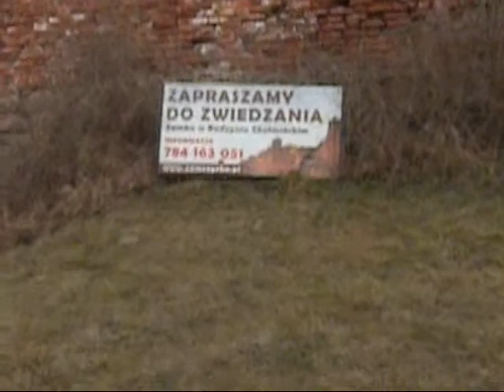Zamek Krzyżacki w Radzyniu Chełmińskim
Zwiedzanie ruin zamku w Radzyniu Chełmińskim.